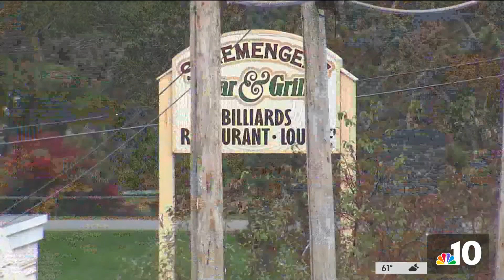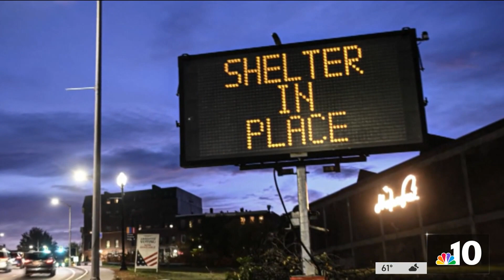Manhunt continues for suspect in Maine mass shootings | NBC10 Philadelphia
The search continues for the suspect in two mass shootings in Maine that left 18 people dead. NBC's Chris Pollone has the latest on the investigation while NBC10 has an interview with a Bucks County, Pennsylvania, who says her cousin and his 14-year-old son were among the victims.